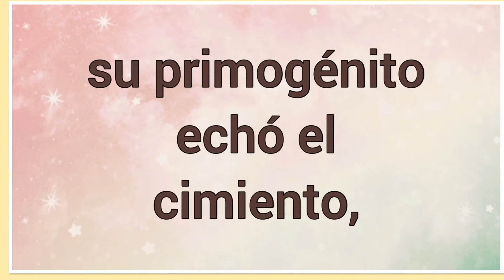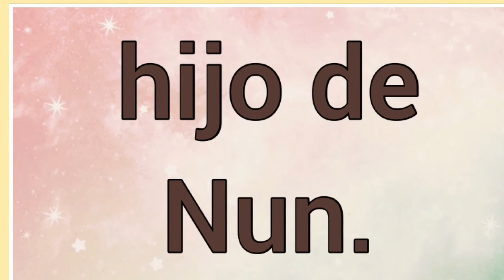Nombre : Segub Significado y versículo bíblico